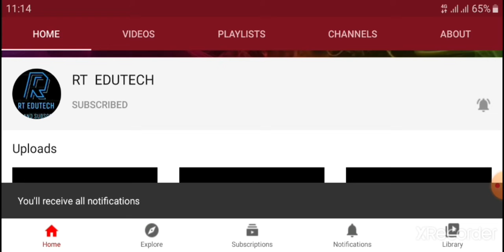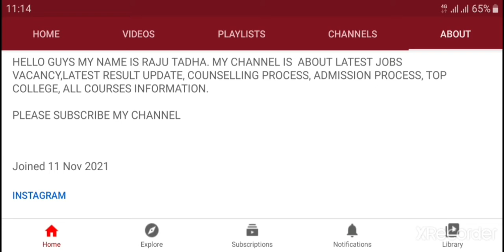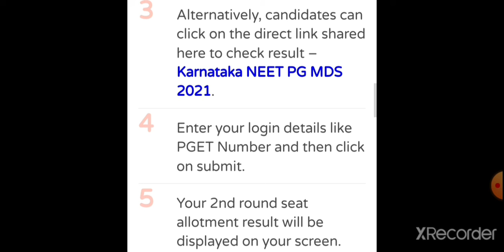KARNATAKA NEET PG MDS 2021:PGET 2ND ROUND SEAT ALLOTMENT RESULTS RELEASED, LATEST NEWS FOR NEET